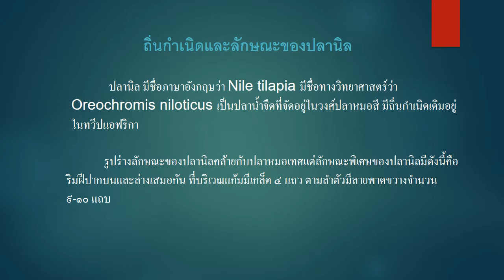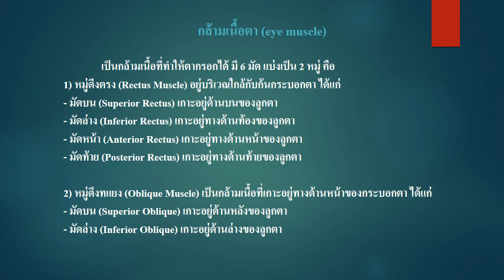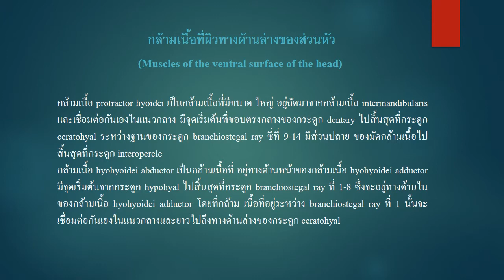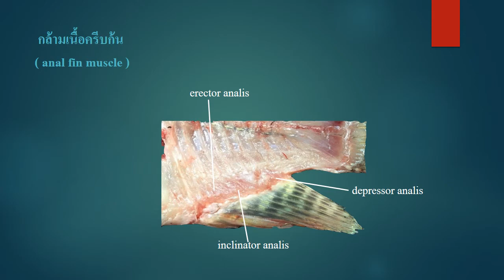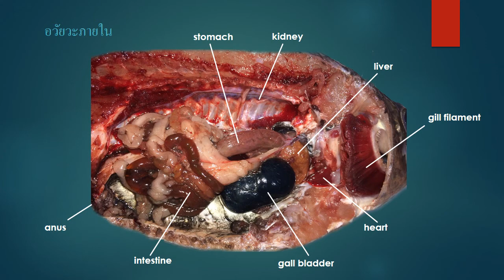Biology of Oreochromis niloticus